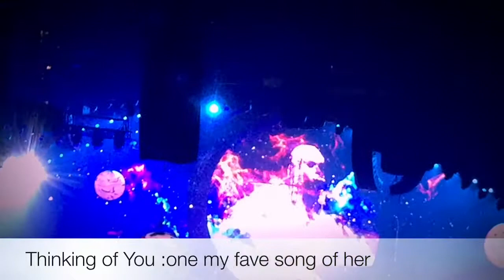LIFE IN AMERICA:KATY PERRY CONCERT WITNESS THE TOUR 2017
One of the best singer performer of all time.Great to witness her sing live with my bffs during her tour  in Chicago Illinois.Starting to freeze already thankful husband reminded me to bring my jacket. I apologize for this video actually really far as we are on the highest part... so Katy Perry seems really hard to see but we can hear her voice clear.